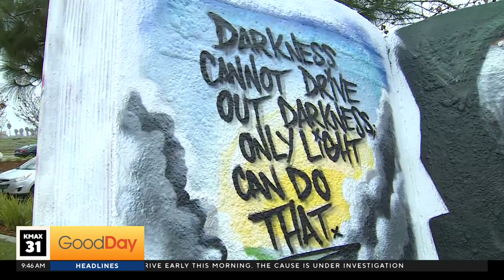MLK Mural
Ashley Williams is at the North Natomas Library where a local artist is paying tribute to Dr. Martin Luther King, Jr. with this beautiful mural.